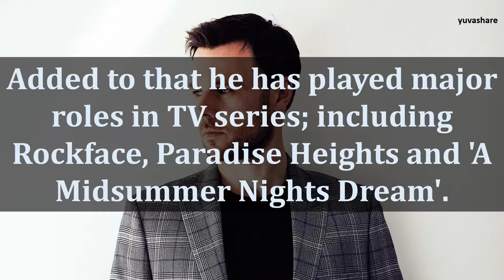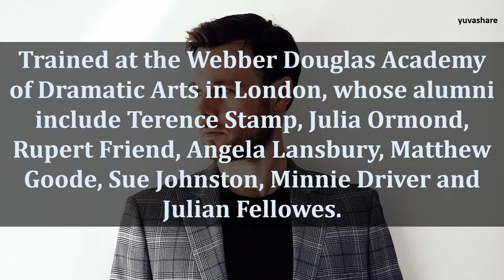BIOGRAPHY OF RUPERT EVANS